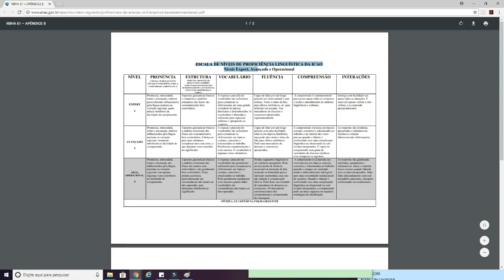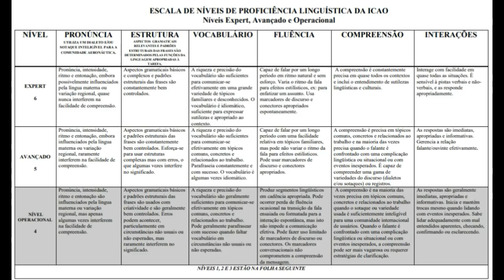Etapas + Documentos + Exames (HIV) SELEÇÃO COMISSÁRIOS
✈️ CURSO GRATUITO preparatório para a carreira de comissário do dia 24 a 29 de Maio!

Não fiquem perdidos igual eu fiquei! Deixa eu ajudar vocês a se prepararem para esse momento!
Nesse videozinho tão pedido por vocês eu conto toooodas as minhas etapas da seleção, emails recebidos da empresa e o mais importante, os documentos que vocês vão precisar para levar na entrevista e entregar na empresa quando forem admitidos.
E tem muitas dúvidas esclarecidas durante o vídeo!